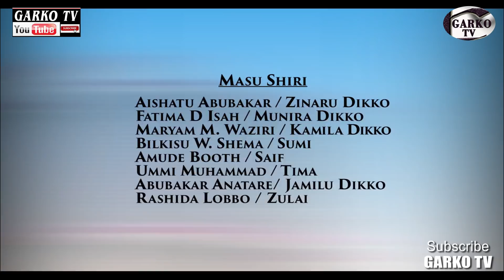YAN ZAMANI EPISODE 67 SEASON 4 House Drama Series